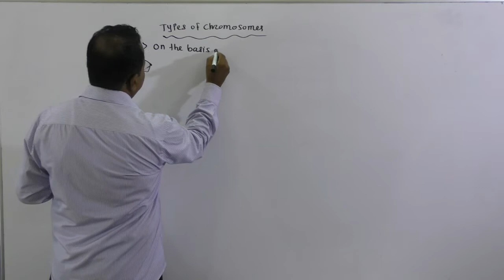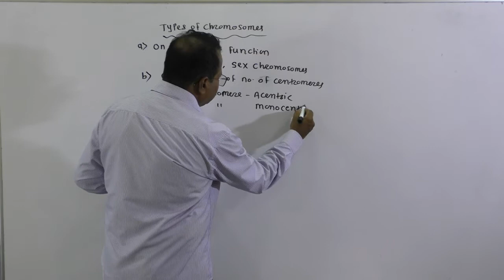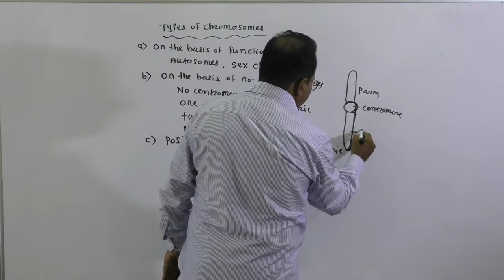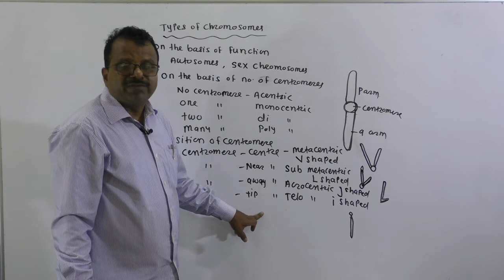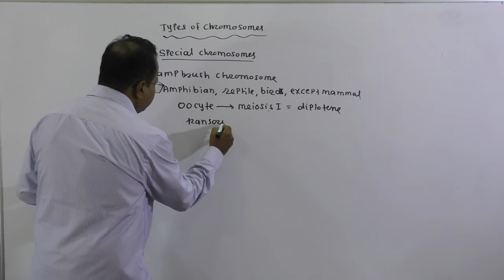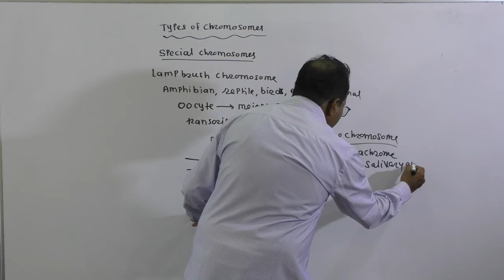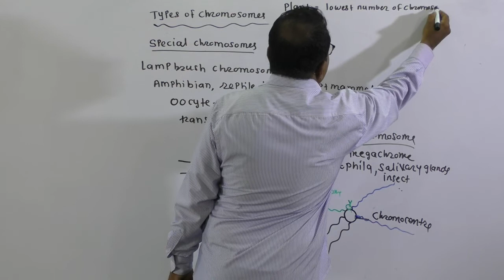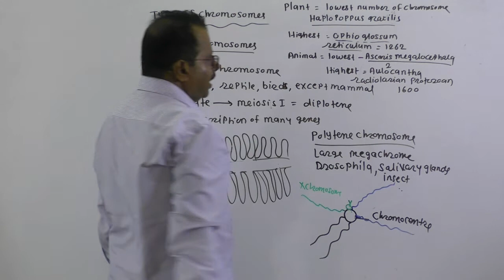18 Principles of inhertiance & variations Types of chromosomes